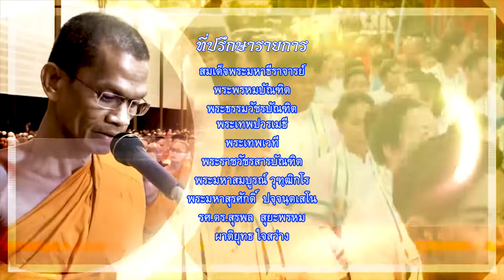MCU TV: รายการ รู้ธรรมนำชีวิต ความกตัญญูรู้คุณ ออก 1 พ.ค.67